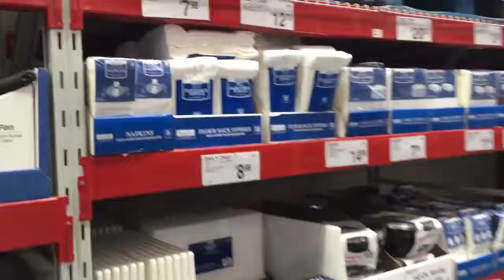Sams club Gainesville Florida. Live. Restaurant supplies all the way to the freezer layout. 12-9-16